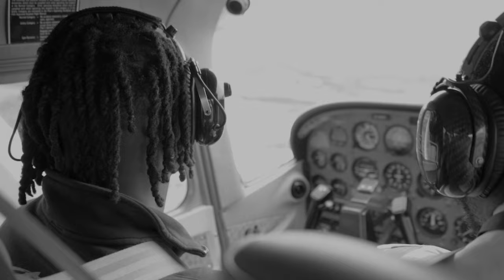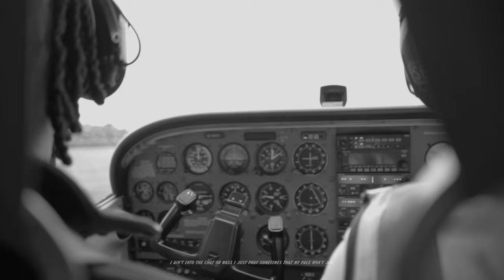98 NP - Down And Under (Visualizer)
follow 98 NP

Down And Under Official Video
Produced by, ProdbyNinez
Engineered by Axcent
Filmed by Bordei Visuals
Co-Directed by 98 NP
Edited by Dreproductions